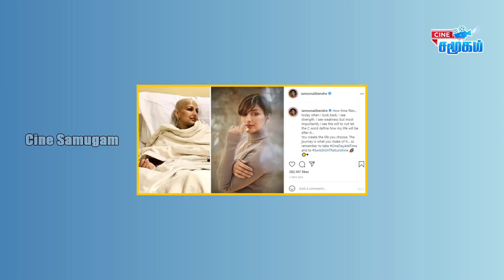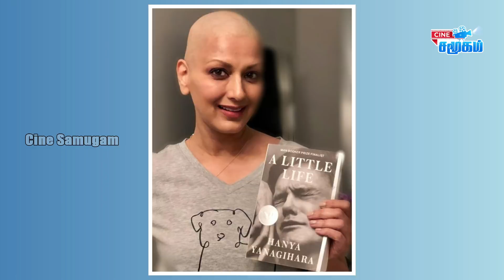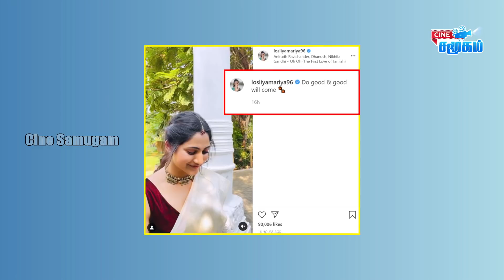😭Kadhalar Dhinam Actress Sonali Emotional message to Fans After cancer